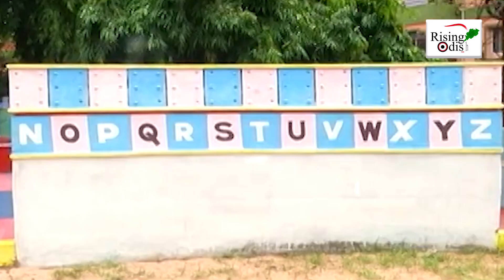Odisha's First Sensory Park for Children Opens in Bhubaneswar; Inaugurated by Ashok Chandra Panda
A Sensory Park for differently-abled children opens in Bhubaneswar inaugurated by Minister of Social Security & Empowerment of Persons With Disabilities (SSEPD) Department, Ashok Chandra Panda.